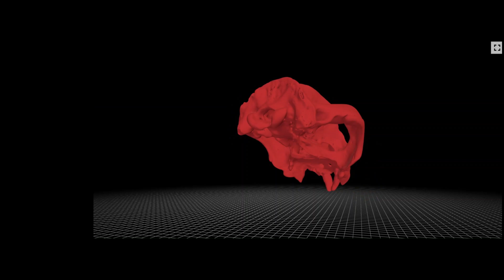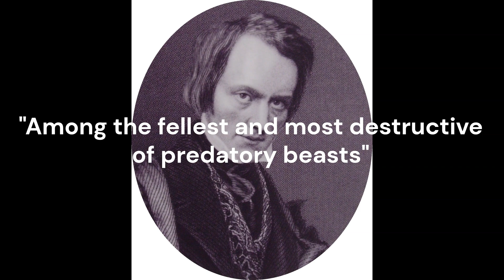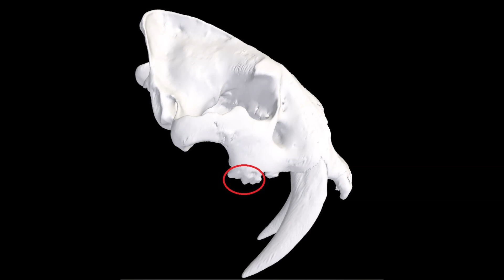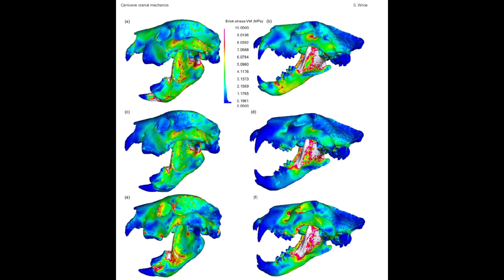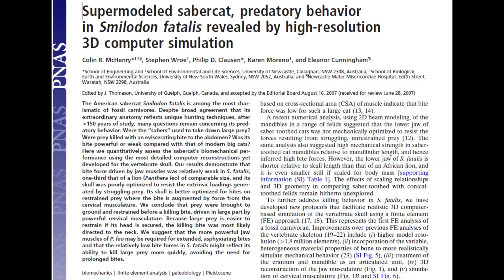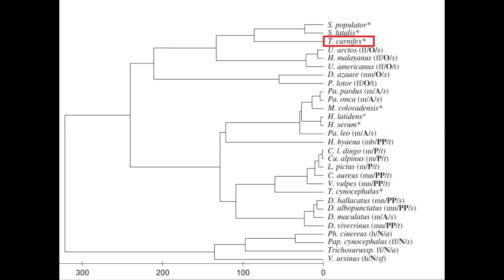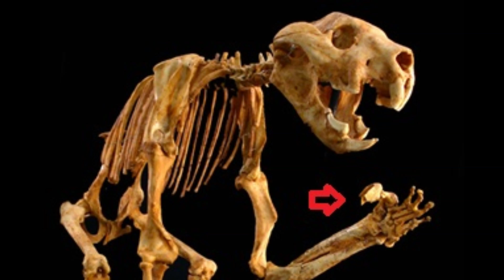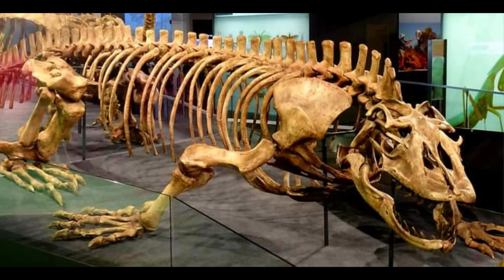Thylacoleo: The biggest biter ever.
Paleontologist Prof Wroe separates fact from fiction in debate over Thylacoleo (marsupial lion).